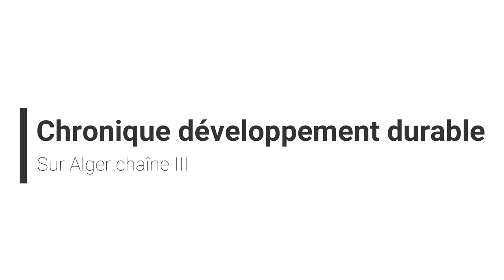La Chronique : Développement durable du 30/11/2023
Présentée par Amel LAZIB